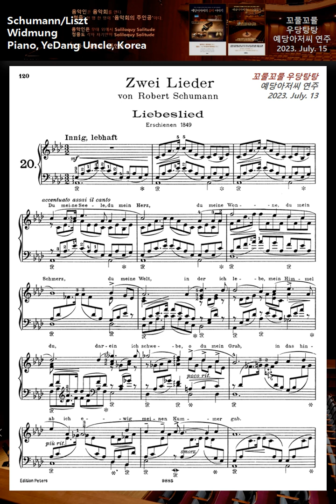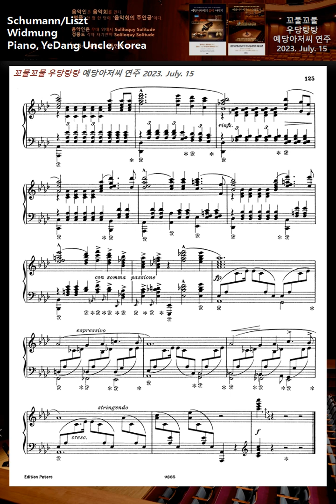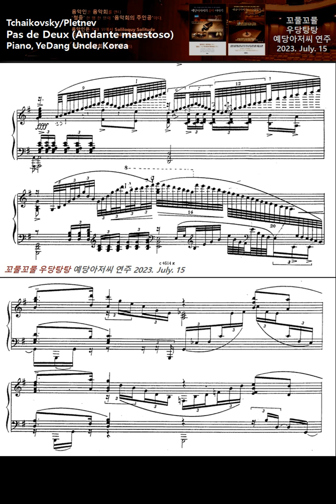피아노 18개월 만에 이정도면 재능이야? 헌정 파드되 막 쳐보기. 아저씨 감미로운 연주? 뚱뚱탕탕 연주?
피아노 18개월 만에 이정도면 재능이야?
헌정 파드되 막 쳐보기.

아저씨 감미로운 연주?
뚱뚱탕탕 연주?

예당아저씨